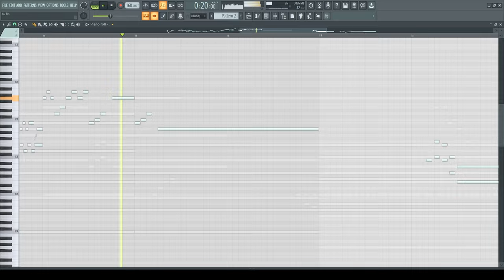i am an enjoyer of layers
there's also a whole mock orchestra in the back that i didn't show HAHA but ya this is from ummm october or november 2021 i cant rlly remember. unfortunately i lost all my renders from may 2021-may 2022 so i can't check the original rendered date T_T i only have the project files!